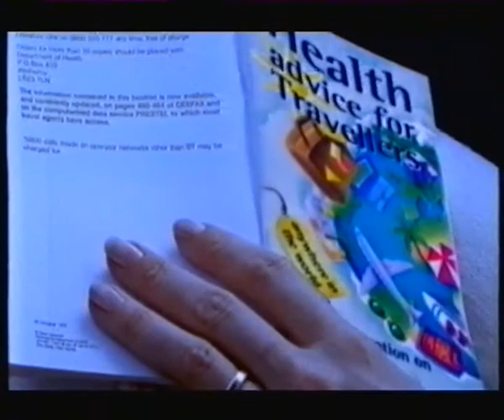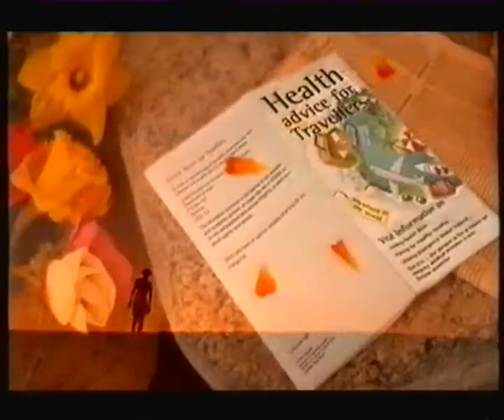ITV1 Overnight Continuity (Thursday 25th July 2002) (6)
Two breaks during Trisha.

This belongs to ITV and all other relevant creators. For further copyright information please see my channel's about page.